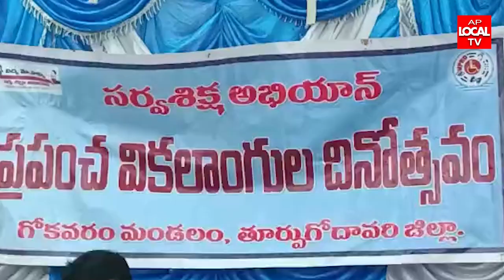తూర్పుగోదావరి జిల్లా గోకవరం ఎస్వీఆర్ ఫంక్షన్ హాల్ లో ఘనంగా ప్రపంచ దివ్యాంగుల దినోత్సవం